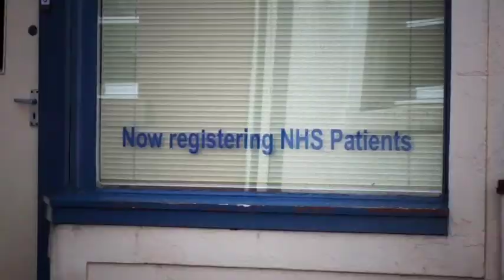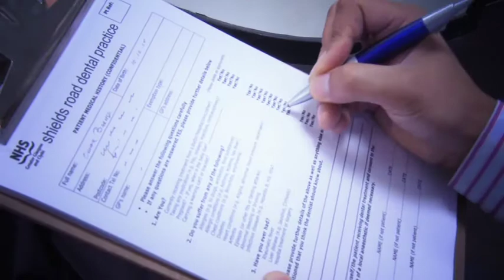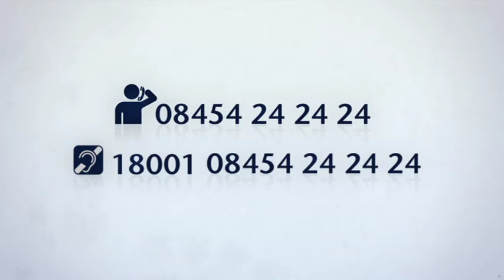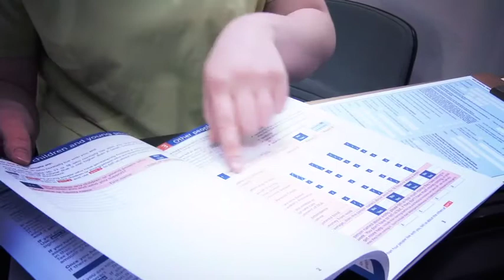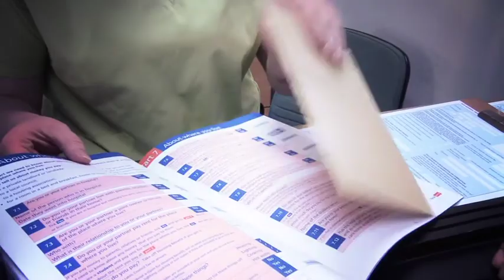How to register with an NHS dentist in Scotland (Urdu)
This film provides a basic introduction on how to access dentists in Scotland, including some specific information about dental treatment and oral health care.